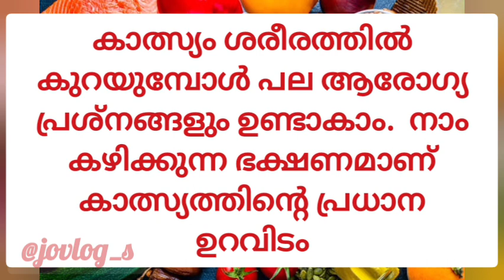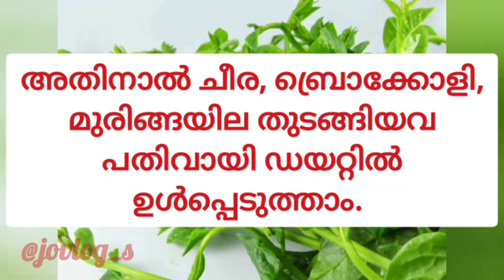ഈ അഞ്ച് ഭക്ഷണങ്ങള്‍ മാത്രം കഴിച്ചാല്‍ മതി, കാത്സ്യത്തിന്‍റെ കുറവിനെ പരിഹരിക്കാം